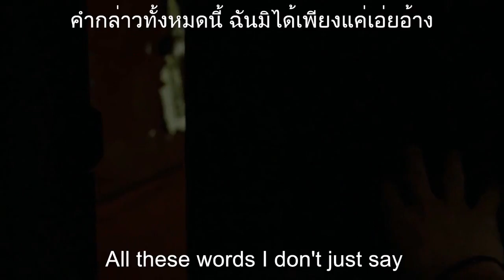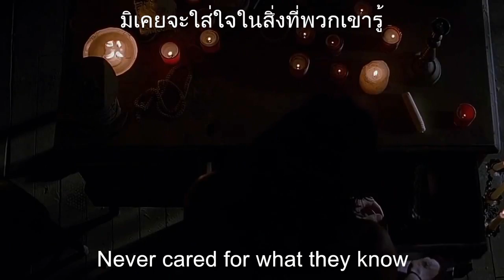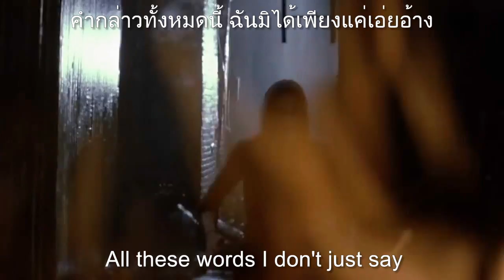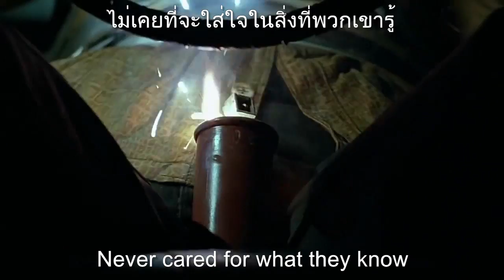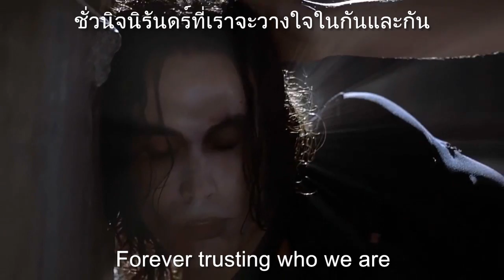Nothing Else Matters (The Crow) - Metallica - Lyrics/แปลไทย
Artist: Metallica,
Album: Metallica,
Released: 1992.